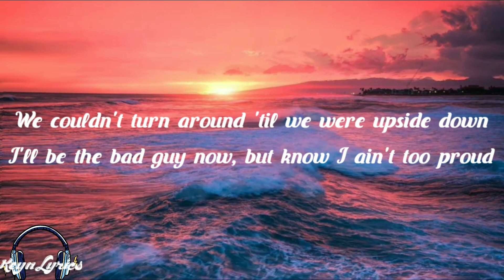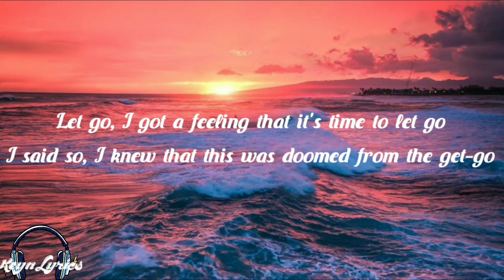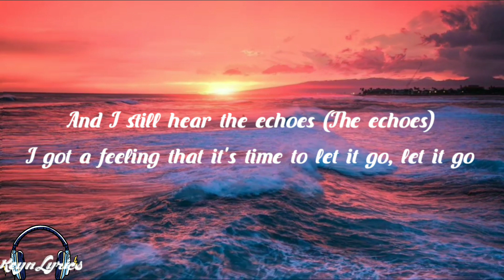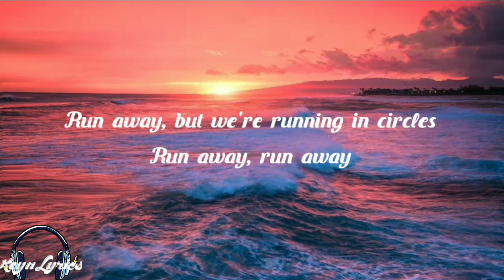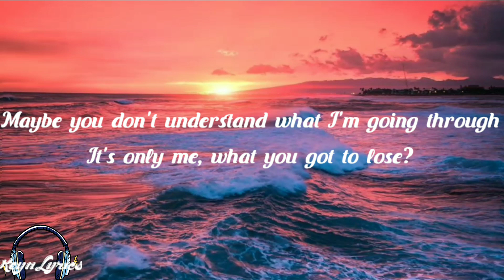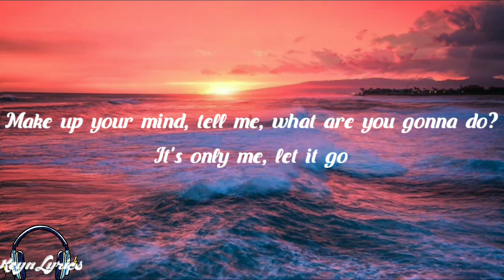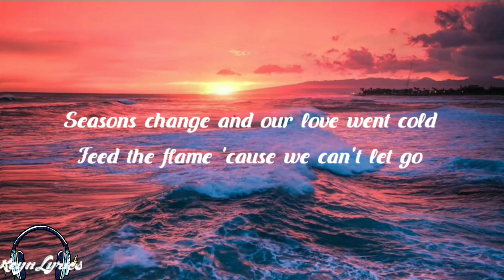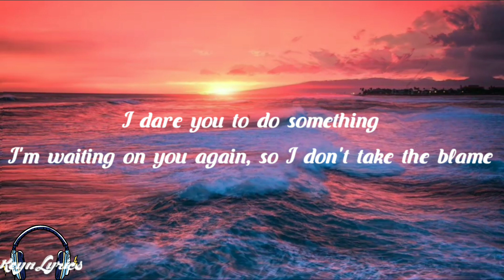Post Malone - Circles (Lyrics)